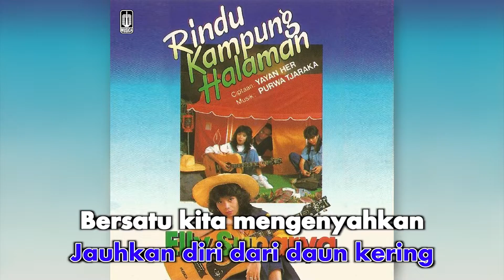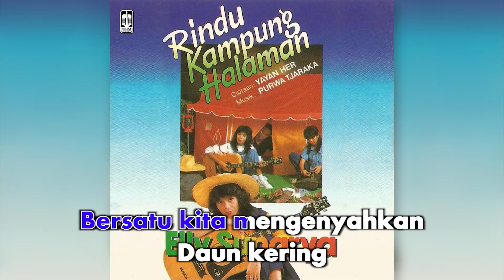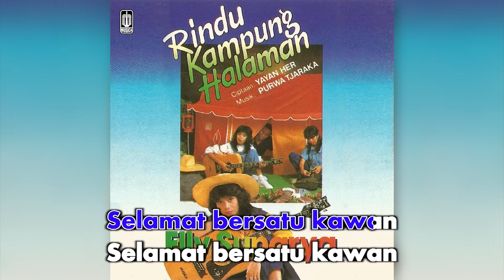Elly Sunarya - Daun Kering (Official Karaoke Video)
Karaoke video by Elly Sunarya performing "Daun Kering"
Cipt. Zam Zam